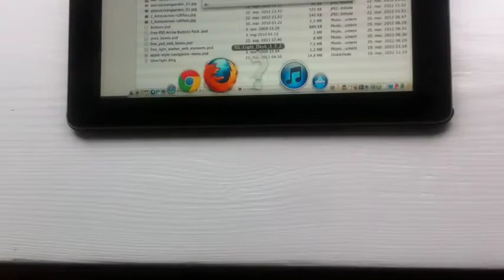WTF... Doc på iPad ???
Jo jo tænk over det... :-)